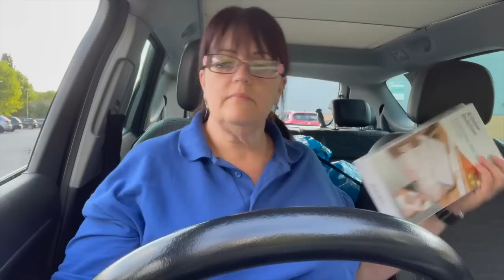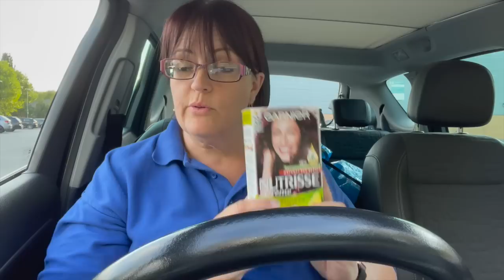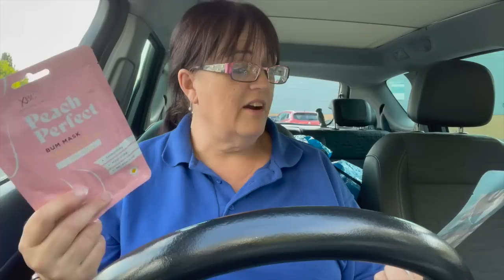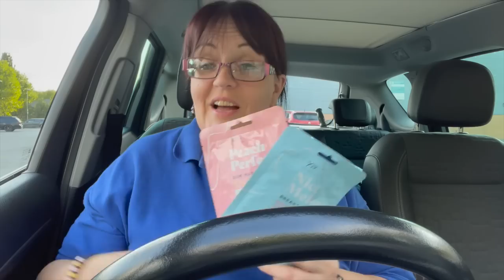HOME BARGAINS HAUL - GLAMOROUS SURROUNDINGS! UNMISSABLE! | CARLA JENKINS